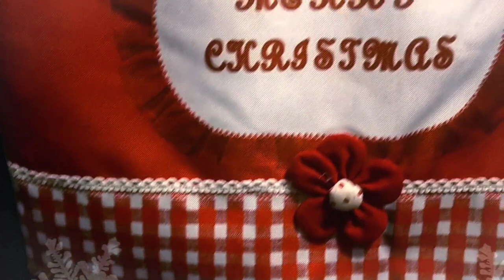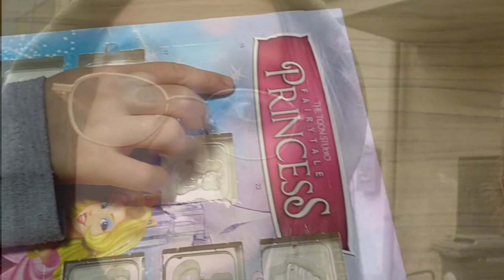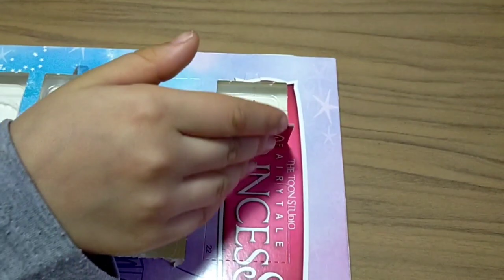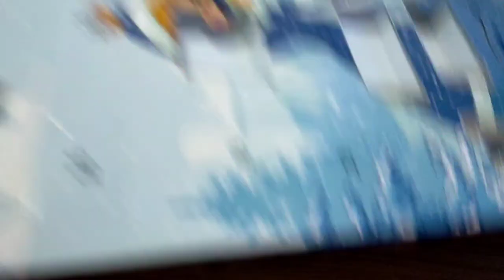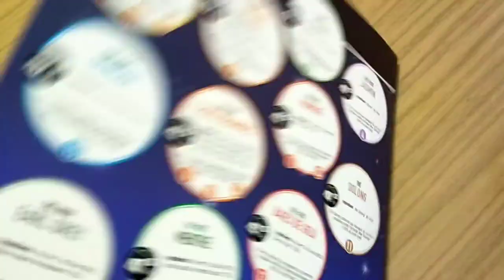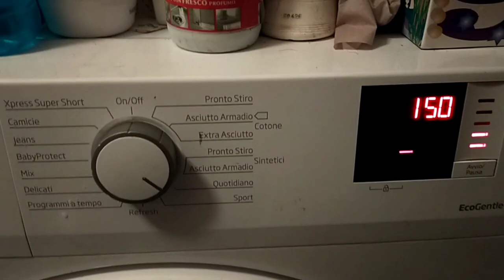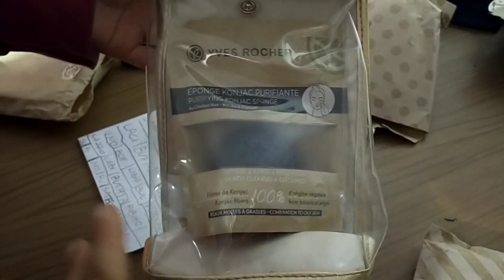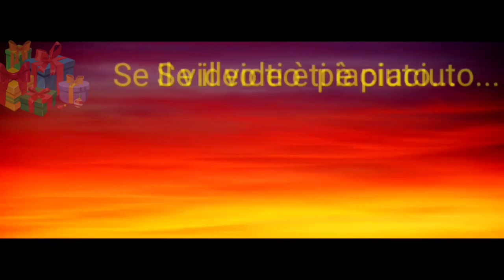🎄VLOGMAS 15 🎄 DECORO LA MIA CAFFETTERIA IN MY CAFÈ PER NATALE 🎄 -10 GIORNI ❤️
🎶Hark The Herald Angels Sing di Audionautix è un brano concesso in uso tramite licenza Creative Commons Attribuzione 4.0.